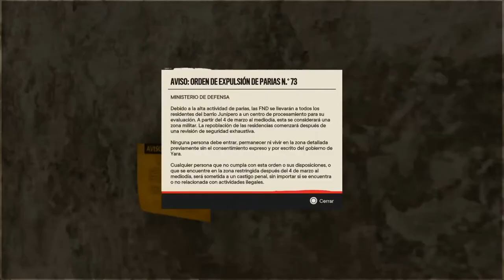BEMBÉ | FAR CRY 6 #42